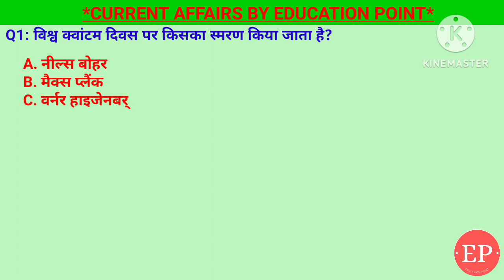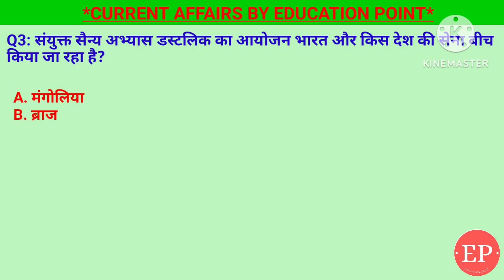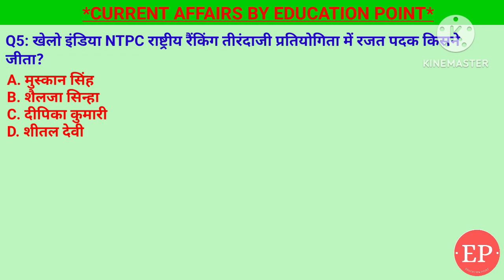18 April 2024 |Current Affairs Today| IMF के के अनुसार वर्ष 2024-25 के लिए भारत का संशोधित GDP 6.8%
18 April 2024 |Current Affairs Today| IMF के के अनुसार, वित्तीय वर्ष 2024-25 के लिए भारत का संशोधित GDP 6.8%

1. खेलो इंडिया NTPC राष्ट्रीय रैंकिंग तीरंदाजी प्रतियोगिता में रजत पदक किसने जीता?- शीतल देवी
2. IMF के अप्रैल 2024 पूर्वानुमान के अनुसार, वित्तीय वर्ष 2024-25 के लिए भारत का संशोधित जीडीपी विकास अनुमान क्या है?- 6.8%
3. संयुक्त सैन्य अभ्यास डस्टलिक का आयोजन भारत और किस देश की सेना बीच किया जा रहा है?- उज़्बेकिस्तान
4. हाल ही में CBI में संयुक्त निदेशक के रूप में किसे नियुक्त किया गया है?- अनुराग कुमार
5. विश्व क्वांटम दिवस पर किसका स्मरण किया जाता है?- मैक्स प्लैंक

Daily Current Affairs | Current Affairs | Current Affairs for Today | Current Affairs Today | Daily Current Affairs  In Hindi | Current Affairs Daily

IMF के के अनुसार वित्तीय वर्ष 2024-25 के लिए भारत का संशोधित GDP 6.8%, खेलो इंडिया NTPC राष्ट्रीय रैंकिंग तीरंदाजी प्रतियोगिता,शीतल देवी,संयुक्त सैन्य अभ्यास डस्टलिक,CBI में संयुक्त निदेशक अनुराग कुमार,विश्व क्वांटम दिवस पर मैक्स प्लैंक